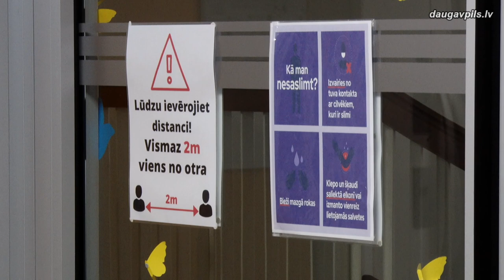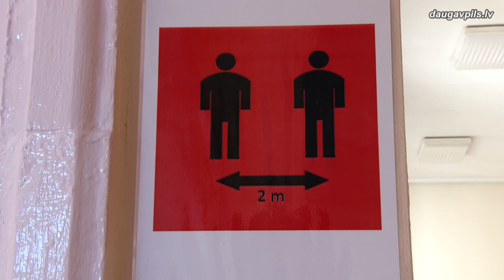К удаленной учебе в Даугавпилсе приступили 3 284 ученика начальной школы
25 января после затянувшихся зимних каникул к учебе вернулись воспитанники начальной школы. В 17 общеобразовательных учебных заведениях Даугавпилса (кроме Государственной гимназии, где учатся школьники с 7 по 12 класс) в общей сложности насчитывается 3 284 ученика 1-4 классов, которые, в связи с эпидемиологической ситуацией, будут учиться удаленно. Исключением является Стропская основная школа – центр развития, воспитанники которой продолжат очное обучение.